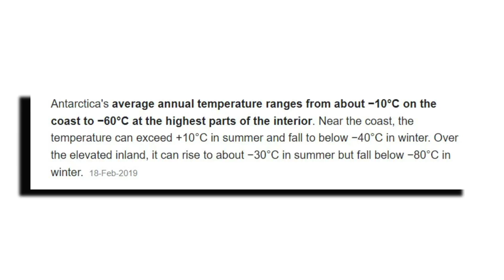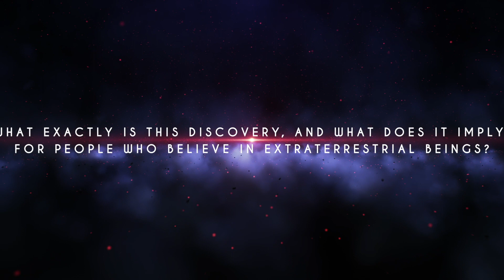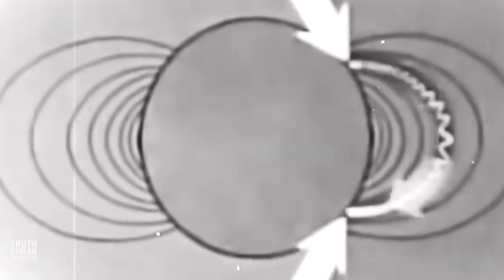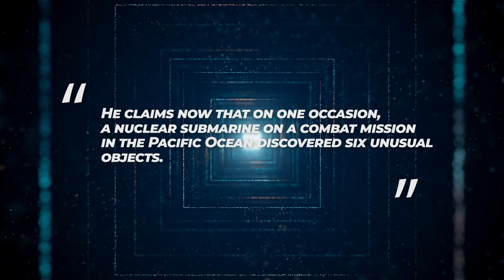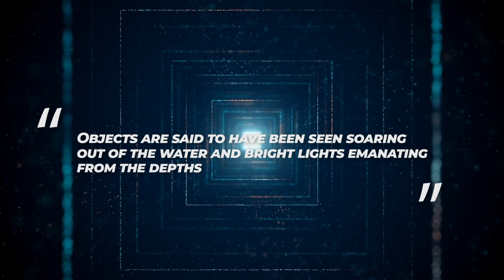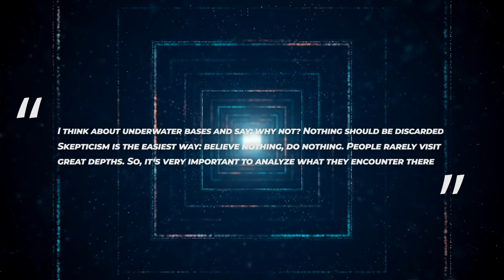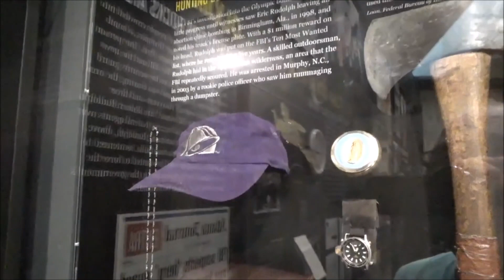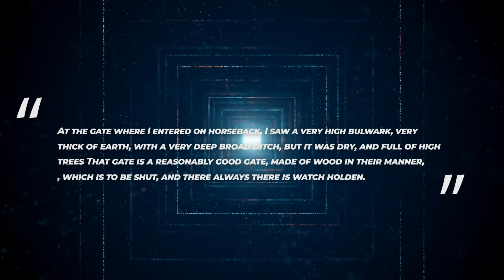Quest'uomo Ha Fatto Un Annuncio Agghiacciante E Ha Rivelato Ciò Che Ha Incontrato In Antartide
Fin dall'inizio della storia registrata, l'Antartide è stata oggetto di fascino per gli esseri umani. Siamo stati e continuiamo ad essere affascinati dalle cose meravigliose che si possono trovare all'interno delle pianure glaciali dell'Antartide. Questo fascino risale ai primi esploratori storici del 1800 e si estende ai coraggiosi scienziati di oggi. L'Antartide è avvolta nel mistero perché è l'ultima natura selvaggia rimasta al mondo che non è stata esplorata, e poiché è un paese di estremi, è anche molto brava a mantenere i suoi segreti. L'Antartide è inadatta alle persone a causa del suo clima rigido, che è caratterizzato da temperature sotto lo zero e terreni desolati. Il continente ghiacciato è circa 1,5 volte più grande degli Stati Uniti e il 99% di esso è coperto di ghiaccio. Di conseguenza, rappresenta il 90 per cento di tutto il ghiaccio del pianeta. Nonostante ciò, gli scienziati hanno continuato il loro lavoro, scoprendo cascate cremisi, antichi fossili, fenomeni naturali unici e specie straordinarie. Sono stati persino in grado di trovare un mondo nascosto sotto il ghiaccio, completo di laghi salati sotterranei e una massiccia catena montuosa sepolta sotto la superficie. Ma proprio di recente, i ricercatori russi si sono imbattuti in qualcosa di piuttosto strano. Cos'è esattamente questa scoperta, e cosa implica per le persone che credono negli esseri extraterrestri? Unisciti a noi oggi mentre esploriamo la scoperta più recente fatta dagli scienziati russi in Antartide.

Recentemente, il primo capitano Vladimir Prikhodko, il presidente dell'organizzazione di ricerca pubblica russa per gli studi subacquei, ha parlato pubblicamente di come la Russia, gli Stati Uniti e la Cina spendono miliardi di dollari nello spazio quando forse dovrebbero spendere i soldi nel profondo del mare. La Cina è particolarmente interessata ad esplorare il fondo dell'oceano.